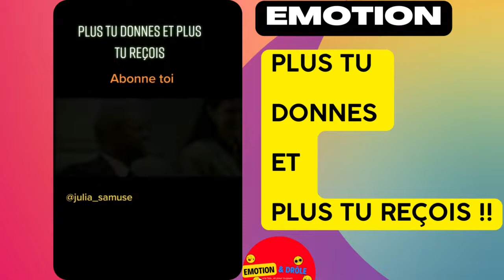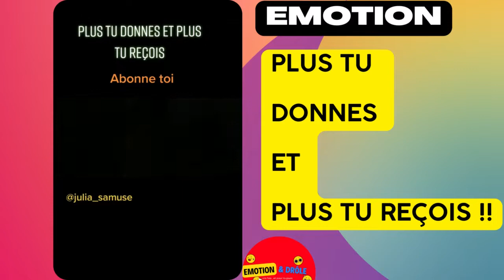Plus tu donnes, et plus tu reçois ! Video emotion 😆 😅 😂 🥺😢🥰 Essayer de ne pas PLEURER